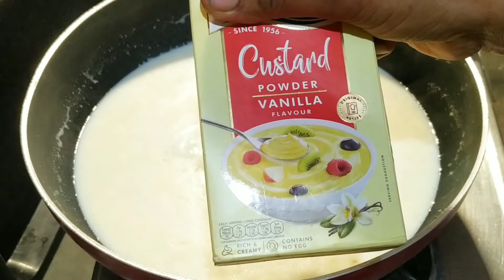Eid Recipe - Sevai Custard Falooda, मिनटों में घर में आसान तरीके से बनाए सेवई फालूदा | Faluda Recipe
~ INGREDIENTS ~
. Clarified butter - 1/4 tsp
. Sevai [ Vermicelli ] - 1/4 cup
. Milk - 2 cup [ 500 ml ] + 1/2 cup mil
. Rose Syrup / Roohafza - 1 tbsp
. Fruits of your choice
. Chopped dryfruit & tutti fruti [ Optional ]

Thank for visiting my YouTube channel.
This is a channel where you can find many tasty & easy recipes.
Subscription & likes are big boost to us 😊